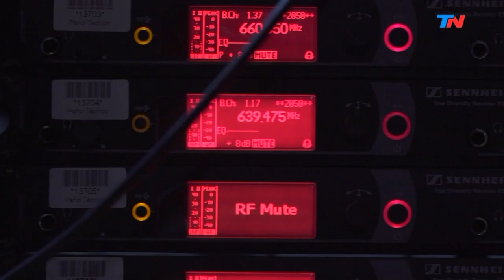Inés Bertón y la filosofía del té | HORA 25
Programa de "Hora 25" emitido el Martes 3 de Septiembre de 2019.